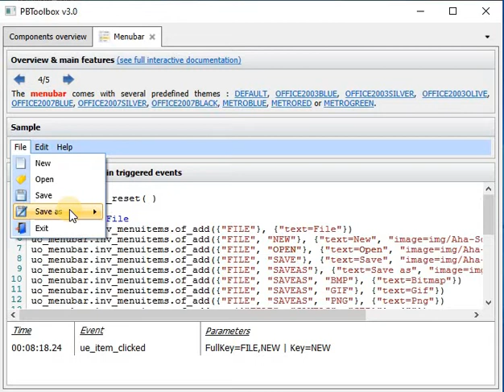PBToolbox Powerbuilder Menubar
PBToolbox Powerbuilder Menubar demonstration.

Key features
Supports PTB format tag language
Comes with sereral predefined themes (default, office 2003, office 2007, metro)
Supports right to left flow direction
Supports shorcuts